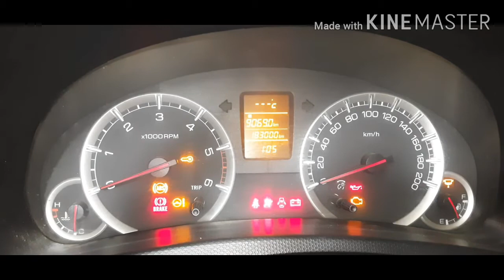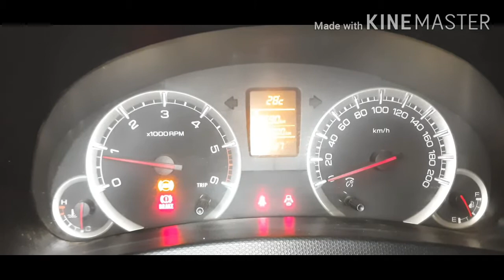Maruti Suzuki Swift engine oil and oil filter, Air filter, Diesel filter Replace.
Maruti Suzuki Swift engine oil and oil filter change  Air filter,Diesel filter Replace.
Or aap mera channel par pehli bar aaye ho to
Mere video ko like karo or shear karo .